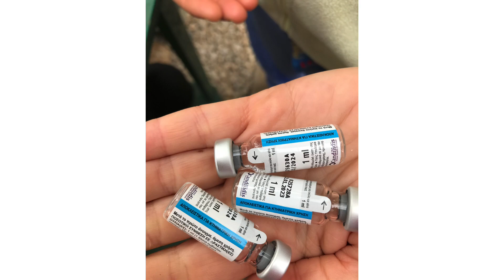Kalithea cats go’s to school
Presentation in pictures of the questions kids asked